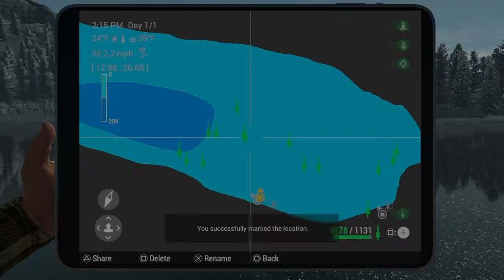Trophy Atlantic Salmon on Crankbait White Moose Fishing Planet